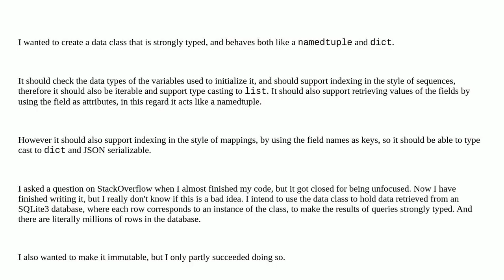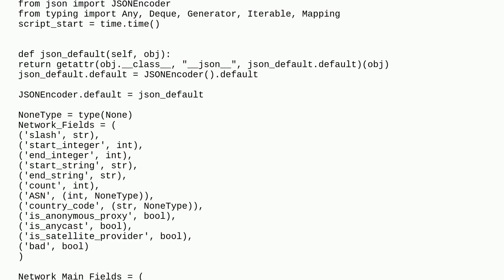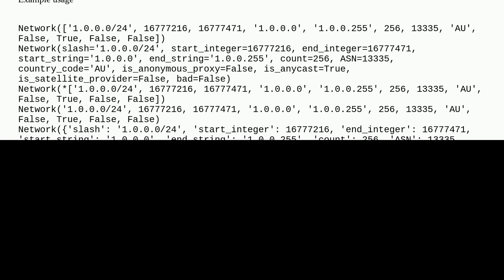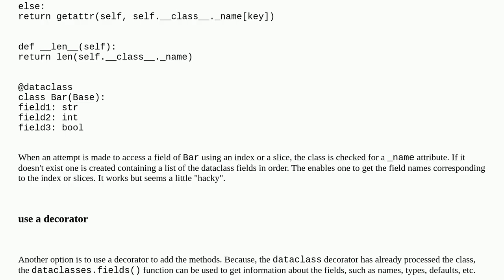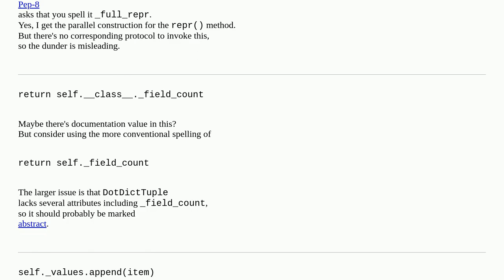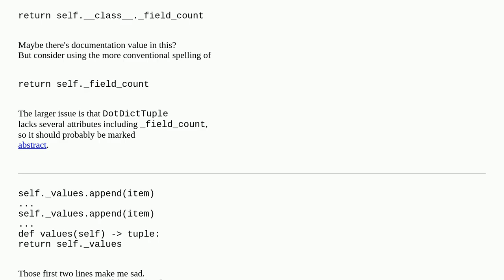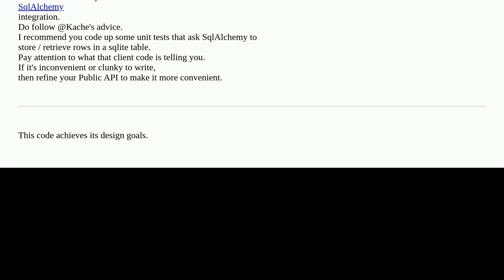Codereview: Python data class that is a mixture of dict and namedtuple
Python data class that is a mixture of dict and namedtuple

A special thanks goes out to the community

  python-3.x python